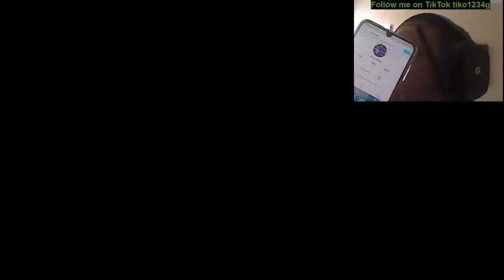Daniel Mckeag Live Stream